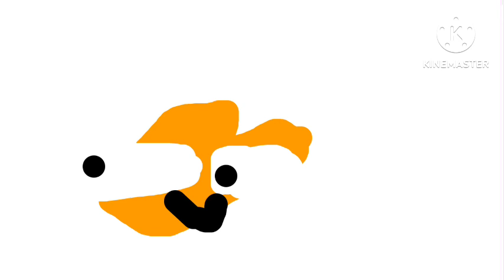Now my know my αβγδ….